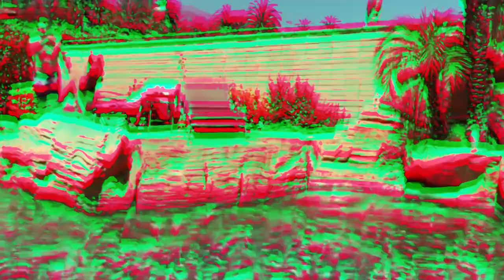Unwavering Companions: Top Loyal Dog Breeds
Most Amazing Loyal Dog Breeds You Must Know About

Some breeds, like the Brittany, kuvasz, or the Belgian malinois, are extremely loyal, as you may already know. They protect us, guard our homes, even fight alongside us in combat, but some types go above and beyond. Why is it that some breeds are more loyal than others? Here are 10 dogs that are extremely loyal to their owners.

Inspired by The 10 Extreme Loyal Dog Breeds

Inspired by 15 Most Loyal Dogs in The World

Inspired by 15 Dogs That Will Stand by Your Side (No Matter What)

Inspired by Loyal Dogs Saved People Life

Inspired by 10 Extreme Loyal Dog Breeds

Also check out: Top 10 Most Loyal Dog Breeds

On Dog Joy we will go through small dogs, big dogs, and cute dogs.